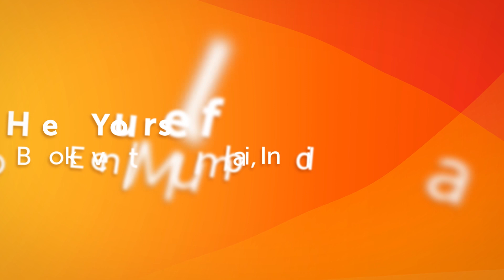“Hear Yourself” Book Unveiling Event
Introduced by MC Archana Pania Sharma and Host and Moderator Mandira Bedi, Prem Rawat unveiled his bestselling book, “Hear Yourself,” answering inquisitive questions from the moderator and the in-person attendees.

According to Prem Rawat, beginning with one’s self is the key to living in the moment AND loving it; adding that, when the penny drops, you will see yourself in a new light.

You can now listen to Prem’s full address on TimelessToday with your Classic or Premier subscription

Get your copy of Prem's latest book: “Hear Yourself,” How to Find Peace in a Noisy World